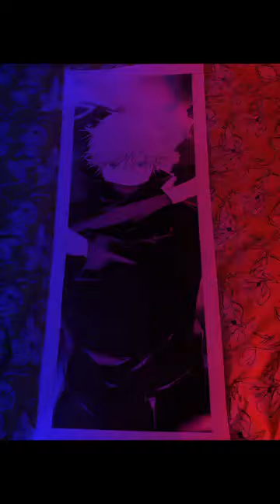F.O.M.O. BTS! "Throughout heaven & Earth, I alone am the honored one!" -Satoru Gojo. (1)